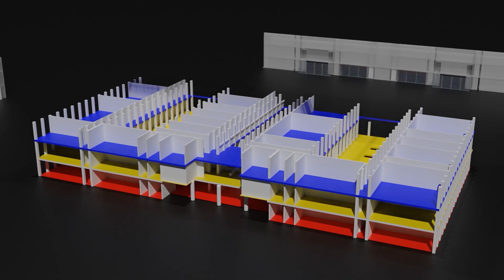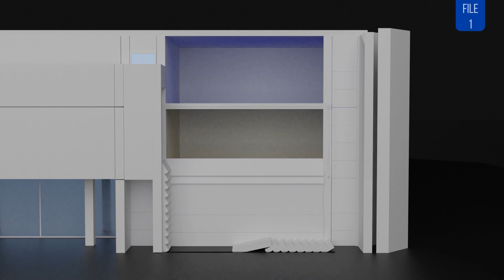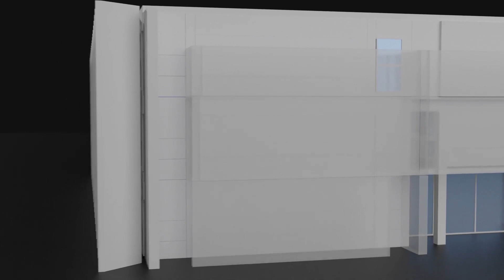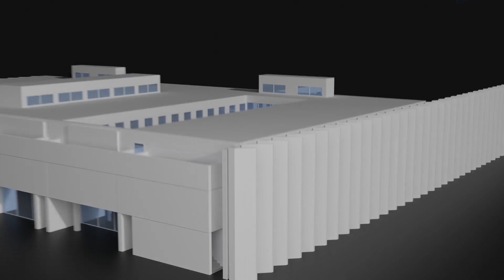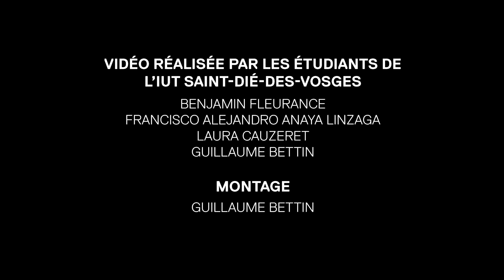Documentaire / Reconstruction de l'école d'architecture de Nancy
Présentation en vidéo 3D des causes techniques du sinistre de Vacchini et les réparations programmées.
Film réalisé dans le cadre du partenariat de l'école d'architecture de Nancy avec l'IUT de Saint-Dié-des-Vosges par plusieurs étudiants de Licence professionnelle techniques du son et de l'image - infographie 3D (IG3D) encadrés par le service Valorisation.

Pour suivre l'actualité de l'école d'architecture de Nancy